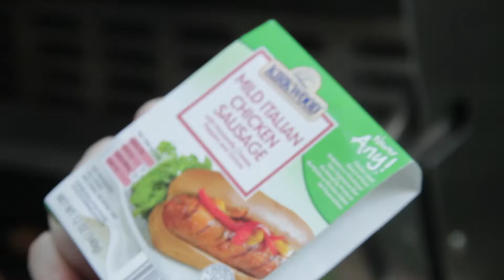Grillin' Out and Chillin' Out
A relaxing first day in Chicago